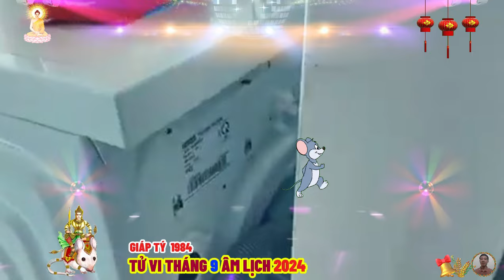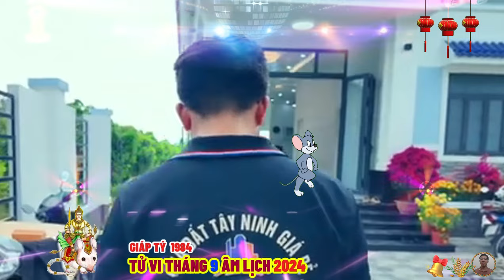☯ Chấn Động Sự Thật Bất Ngờ Tháng 9 âm lịch Năm 2024 GIÁP TÝ 1984 Phật Độ HẾT KHỔ ĐỔI ĐỜI CỰC GIÀU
giáp tý có trí nhớ khá tốt, điều đó khiến họ thu thập và lưu trữ được một lượng thông tin khổng lồ, hãy hỏi giáp tý về bất kỳ lĩnh vực gì thì họ sẽ chia sẻ một cách cởi mở nhất, nếu như bạn đang lo lắng sợ họ sẽ gặp nguy hiểm, thì tốt hơn bạn nên lo cho bản thân mình, bởi bản năng của những người này là chinh phục khó khăn, thử thách, nguy hiểm.
 giáp tý thực sự là những con người của công việc, họ lúc nào cũng trong trạng thái suy nghĩ bận rộn, những người này thích nhận xét, đánh giá và chỉ đạo người khác, điều đó đôi khi khiến đối phương cảm thấy khó chịu, tức giận, nhưng đã là thói quen thì dường như giáp tý khó có thể thay đổi được. giáp tý cẩn thận và nghiêm khắc trong công việc, nếu trở thành người lãnh đạo, họ sẽ giám sát nhân viên của mình rất kỹ càng, không một hành động sai trái nào có thể lọt được qua tầm mắt của họ.